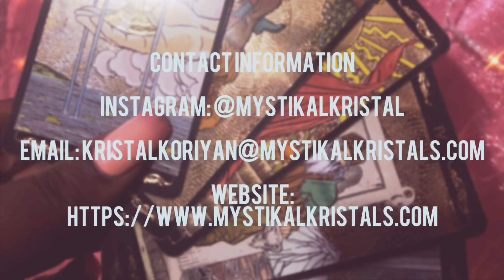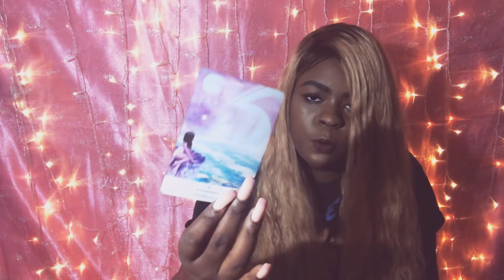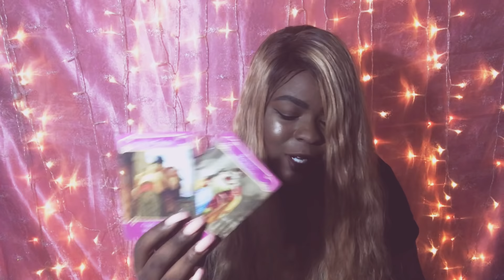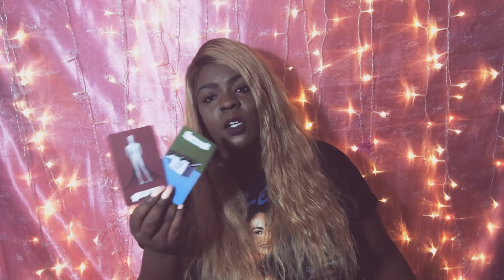AQUARIUS ♒️💨DON’T F**K IT UP! 🤗 December 17-24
Book a 30 minute session for 30$ Till 12/25